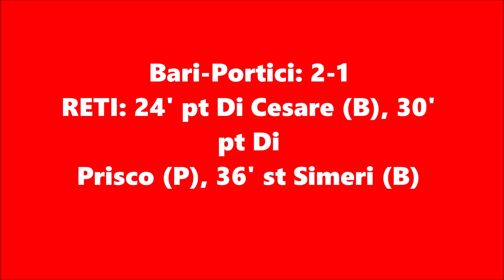Bari-Portici: 2-1| 14 Aprile 2019| Il Film Allo Stadio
Dopo la sconfitta in trasferta contro la Nocerina il Bari torna a vincere in casa e lo fa contro il Portici. Partita molto sofferta ma vinta soprattutto con il cuore. Per il Bari sono stati decisivi i gol di Valerio di Cesare e quello di Simone Simeri. Sono solo 2 i punti che ci separano dalla promozione matematica in serie C che possiamo conquistare già dalla prossima partita contro il Troina.
Questo video contiene i tre gol della partita ripresi in diretta allo stadio, le azioni più importanti e il tifo della Curva Nord.
Fatemi sapere se questi video maggiormente commentati vi piacciono.
Prossimo appuntamento sul canale: Domenica 28 Aprile in occasione di Bari-Rotonda.